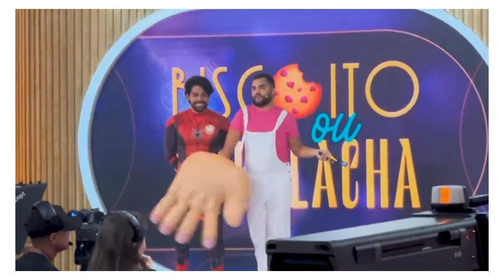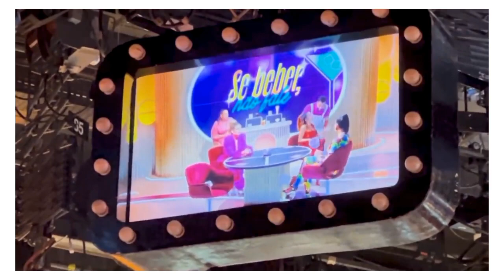A MAIARA E MARAÍSA PARTICIPARAM DO PROGRAMA (SABADOU COM VIRGÍNIA)